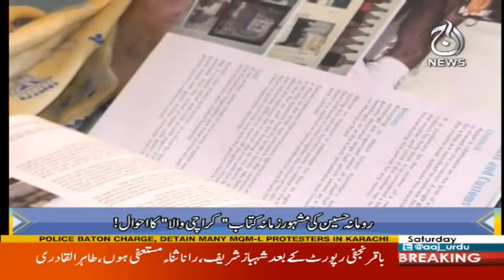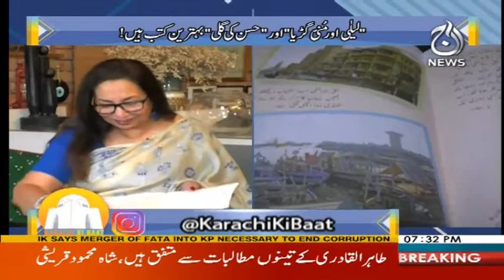Karachi Ki Baat - 9 December 2017 | Aaj News